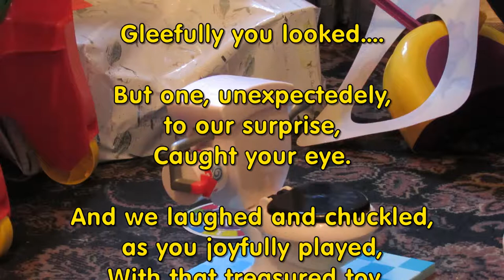Conor's Christmas present - a toilet!!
Conor of Soho Terrace Strawberry Hill, Cork- just loves his Christmas present.